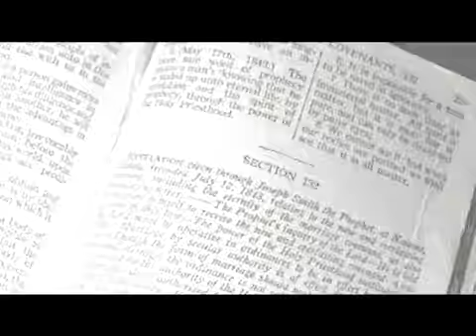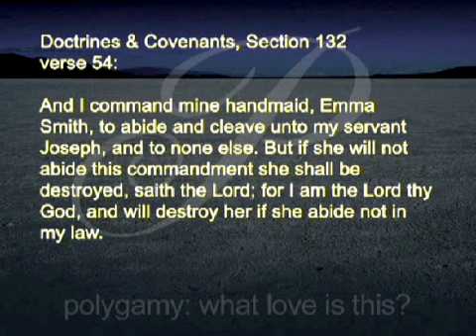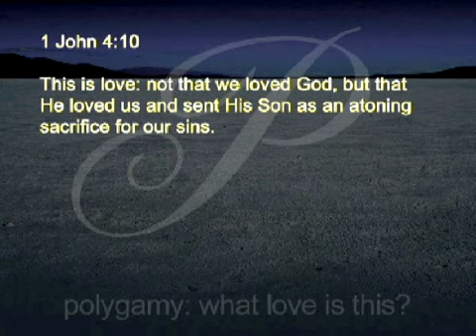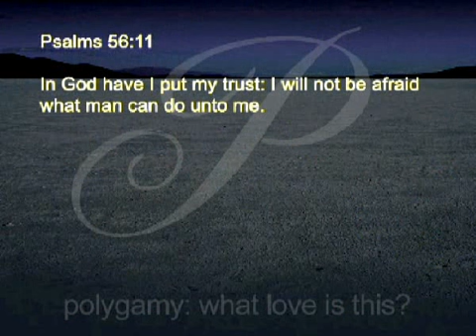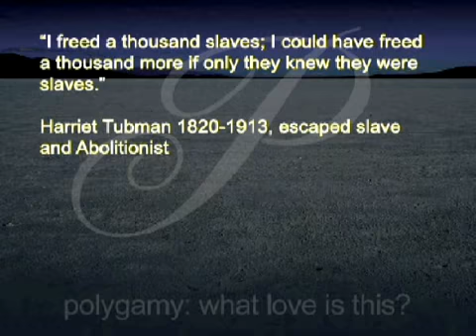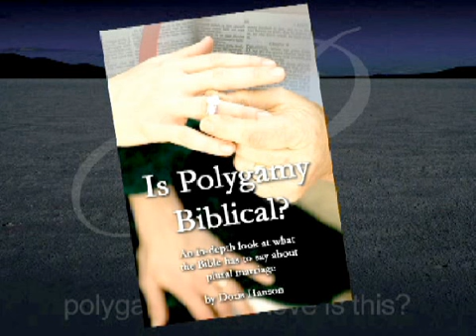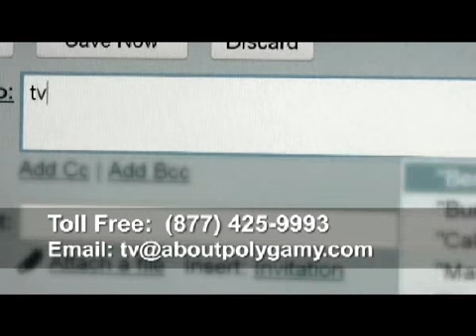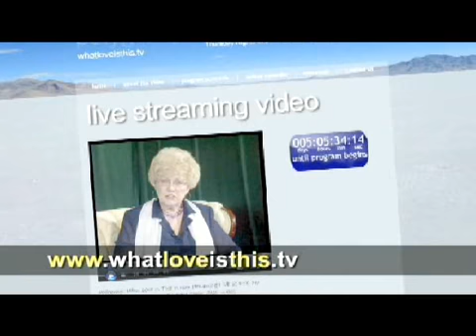539 - Polygamy: What Love Is This? (18 Oct 2012)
Doris addresses the question: do polygamist groups know the love of God...or the fear of man?  For more information on this television program,